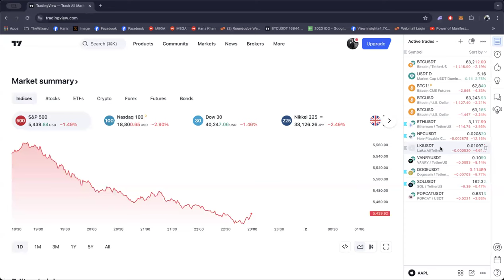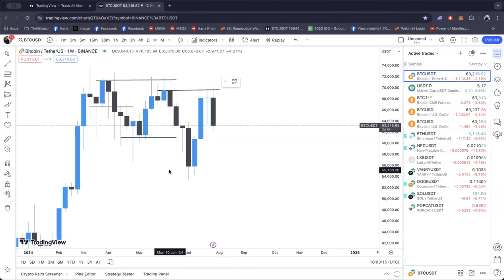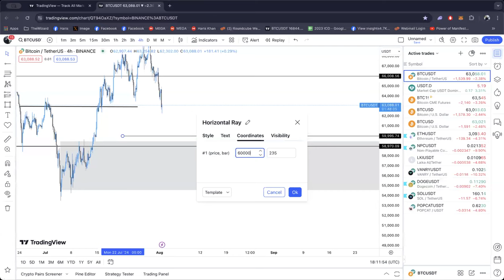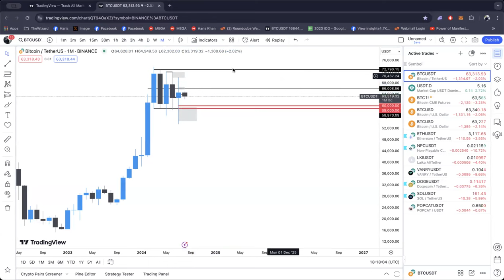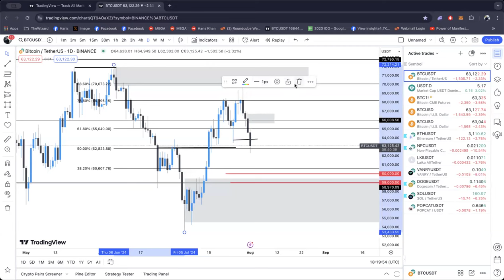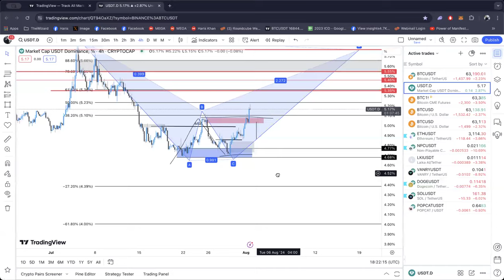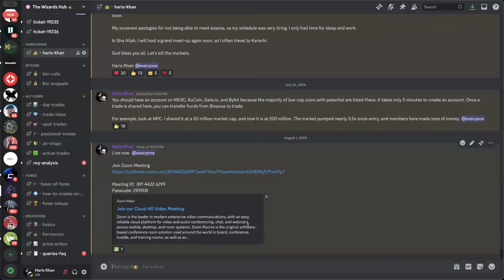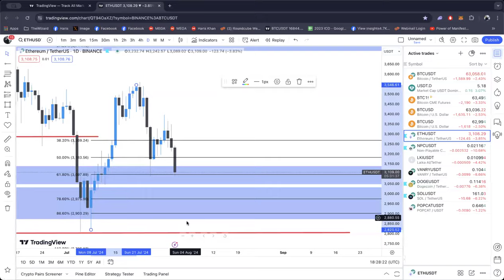Exclusive BTC Analysis Session with Discord Members - August 1, 2024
Discord entries are open now from August 1 to August 3, 2024. Only 48 hours left